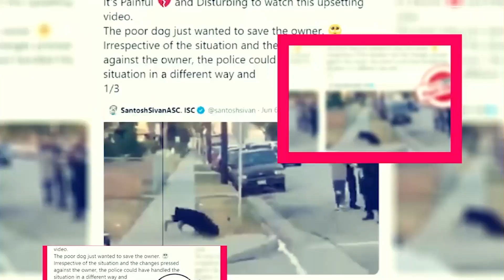The Cube Season 2: Everything You Need To Know - Premiere Next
The Cube Season 2: Everything You Need To Know
in this video, you will get the info related to The Cube Season 2 Release Date, Cast, and Key Details.

Technology updates
Netflix Series
Netflix Movies
Premiere Next